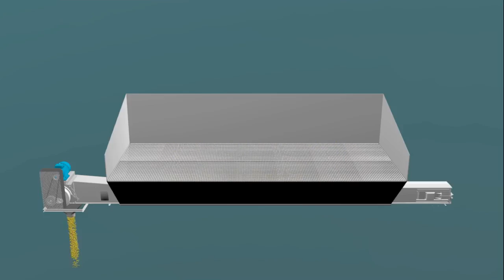KOSZ PRZYJĘCIOWY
Kosz przyjęciowy urządzenie do transportu materiałów sypkich takich jak ziarna zbóż, rzepak, kukurydza